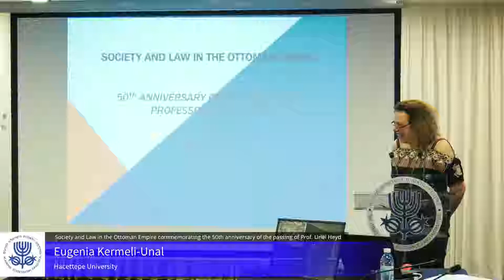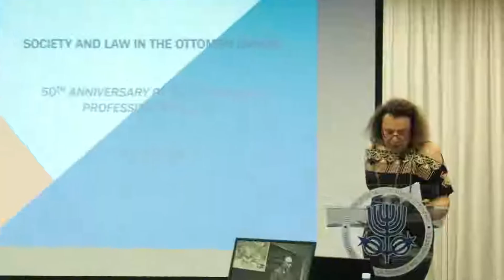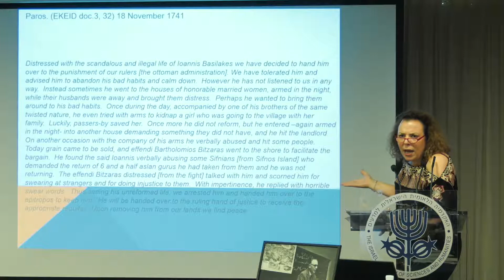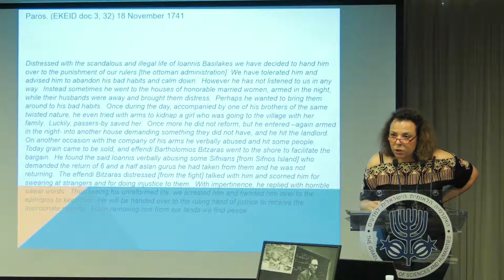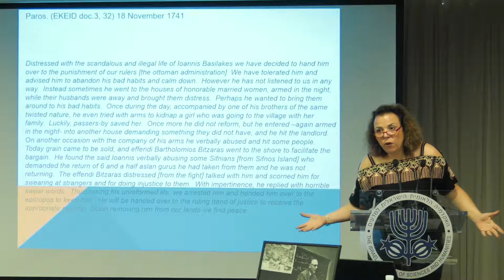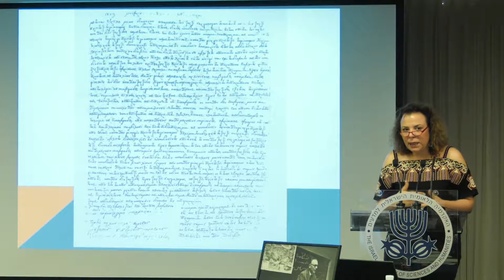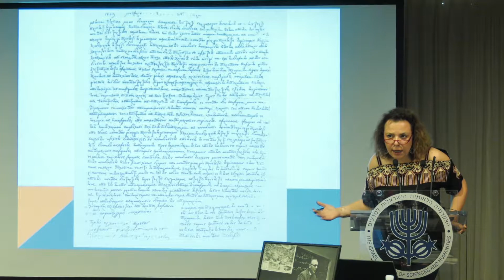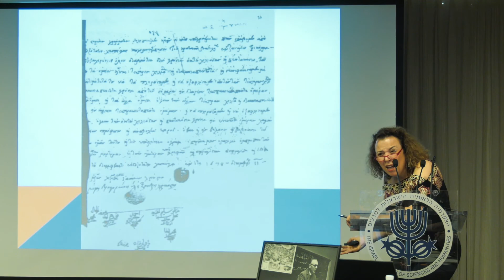Ottoman Empire | D2 14/21 Criminal Law - An Example of Functionality in... - Eugenia Kermeli-Unal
Society and Law in the Ottoman Empirea
commemorating the 50th anniversary of the passing of
Professor Uriel Heyd
Tuesday_Wednesday, 13_14 Tammuz 5778, 26_27 June 2018
at The Israel Academy of Sciences and Humanities

Greetings
Nili Cohen, President, The Israel Academy of Sciences and Humanities

Ottoman Sources
Chair: Eyal Ginio, The Hebrew University of Jerusalem

Amy Singer, Tel-Aviv University
Following Uriel Heyd to Edirne: A 16th Century Journey with the Mühimme Defterleri

Guy Burak, New York University
eyhülislam Feyzullah Efendi and the Rise of the Provincial Fetava Collections in the Long 18th Century

Discussant: Eyal Ginio, The Hebrew University of Jerusalem

Non-Muslims - Jews & Christians
Chair: Joseph Hacker, The Hebrew University of Jerusalem

Minna Rozen, University of Haifa
The Urban History of Istanbul Jewry as Reflected in the Rabbinical Court Registers, Hasköy and Piri Quarters, 1833_1841

Yaron Ben-Naeh, The Hebrew University of Jerusalem
Ottoman Jewish Courtiers: Jewish Purveyors to the Ottoman Court, 17th_19th Centuries

Aviv Derri, New York University
Negotiating Debt, Citizenship and Family Wealth: Non-Muslim Merchant Bankers and the Provincial Government in 19th Century Damascus

Discussant: Tsameret Levy-Daphny, The Van Leer Jerusalem Institute

Remembering Uriel Heyd
Chair: Yohanan Friedmann, The Hebrew University of Jerusalem

David Heyd, The Hebrew University of Jerusalem
On a Personal Note

Amnon Cohen, The Hebrew University of Jerusalem
Our Mentor Uriel Heyd, a Beacon of Academic Leadership

Ottoman Palestine
Chair: Liat Kozma, The Hebrew University of Jerusalem

Miri Shefer-Mossensohn, Tel-Aviv University
Medicine and Health in Ottoman Palestine: The View from the Bureaucracy

David Kushner, University of Haifa
The Role of Acre at a Time of Decline, 1840_1918

Discussant: Abigail Jacobson, The Hebrew University of Jerusalem

Criminal Law
Chair: Miriam Hoexter, The Hebrew University of Jerusalem

Eugenia Kermeli-Unal, Hacettepe University
Ottoman Criminal Law: An Example of Functionality in Islamic Law

Avi Rubin, Ben-Gurion University of the Negev
New Criminal Law, Old Political Desires: The Yıldız Trial Reconsidered

Discussant: Omri Paz, Ben-Gurion University of the Negev

Law and Judiciary
Chair: Amy Singer, Tel Aviv University

Haim Gerber, The Hebrew University of Jerusalem
Some Basic Debates in Ottoman-Islamic Law: A Reconsideration

Iris Agmon, Ben-Gurion University of the Negev
The Courts and Ottoman Legal Reforms in the 19th Century

Dror Zeevi, Ben-Gurion University of the Negev
The Ottoman Judiciary and the Armenian Genocide

Discussant: Ümit Kurt, Polonsky Academy, The Van Leer Jerusalem Institute

 Conclusion